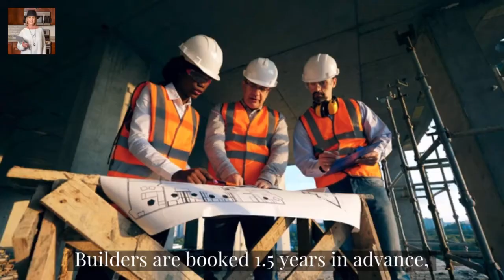2040 Anvil Lake Rd S Eagle River, WI. Offered for $1,295,000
Another BEAUTY for sale 😍 Do you know someone who wants a quality built home, on a sandy lake, surrounded by national forest and down the road from the ATV/snowmobile trails?